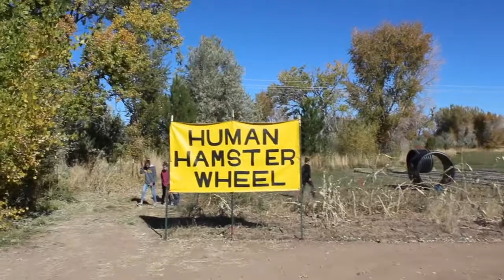RV Curtain Install | Mobile Internet Help | Kids Hike | Covered Bridge Pumpkin Patch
💥 Let's talk about mobile internet options.  Even though we are currently stationary, we need to find a better internet option for the travel we do get to do.
The internet at most parks is very slow.  In order to accomplish more than basic web browsing we need something that has decent upload and download speeds.  We are looking for something with enough bandwidth for us to keep up with our youtube channel, as well as something that we can stream HULU or a similar service.  Currently we have Sprint cell phones plans that have mobil hotspots.  This works great but it is not unlimited.  I have looked at several hotspots through Verizon and AT&T.  These seem like they would fit the bill but they also come with a monthly bill that is not so budget friendly.  I came across the TOGO Roadlink a while back and I really think this would be a great fit for us.  I have yet to talk to many people who have real world experience with this.  If you have any experience with this product or any other hotspots, I would really appreciate any feedback you can provide.  Here is a link to the TOGO Roadlink if you don't know what I am talking about.

💥 We like to find local events that are specific to each area we travel.  This is also true for Montrose, CO where we are currently stationary.  The Covered Bridge Ranch hosts some wonderful activities for kids and adults.  We attended their "Pumpkins at the Covered Bridge Ranch."  They have a slew of activities geared towards kids, of all ages, from the end of September to the end of October.  We went with a group and the kids got to take home a pumpkin with their admission fee.  We spent the good part of the day here tried everything they had to do.  They also host "Christmas Trees at the Covered Bridge Ranch" from the end of November to the middle of December.  They have a whole Christmas tree farm where you can go and pick out your own tree.  There are fewer activities to do during this time since most everything is outdoors but it is a cool experience if you are in the area.

💥 We needed a way to give the boys a little privacy, as well as a dark place for them to go to bed when it is bedtime.  Our Grand Design Solitude was not meant for a family of 5!  We moved the couch to the slide and got rid of our recliners.  We ordered a Better Homes & Garden Day/Trundle bed for the boys.  This fit perfectly in the rear of our fifthwheel. The only problem we ran into was that the was no way to close this space off for the boys when they went to bed.  Right now they share the top bed and so we decided to hang a curtain from the ceiling.  Here are the materials you will need if you want to do something similar.

🔗 1" PVC pipe.  Measure the configuration you want for your curtain rod.
🔗 PVC 45 Degree elbows x4.  We had to go around our AC unit.  We needed to do this so we could mount the rod to the ceiling and couldn't attach it to the AC unit.
🔗 PVC T Fitting.  This was used to hold up the center of the rod.
🔗 Closet Rod Mounts.  We used 2 sets of these.  The open ended pieces were used on either side of the rod so we could remove the rod if needed.  One of the closed ends was used in the middle.  We glued the pvc pipe into this end and put a couple of screws in there to make sure it held.  This was then screwed into the ceiling.
🔗 We used some JB Weld epoxy to glue the pvc pipe to the curtain rod bracket.
🔗 Get some PVC Cement to glue your PVC fittings together.  We didn't glue every joint together because we wanted to be able to dismantle the curtain and take it down easily if needed on travel days.

📷 Our Gear 📷
🔗 Canon EOS Rebel T6
🔗 Google Pixel 3a
🔗 Joby GorillaPod
🔗 Silcon Power External Hardrive
🔗 PNY 128GB SD Card
🔗 Primos Trigger Stick Tripod

We use this service to provide links to products that we recommend and we only recommend products we use.  It does not cost you anymore and we appreciate the support.  We do this in order to help offset some of the costs we have associated with making content.  ❌